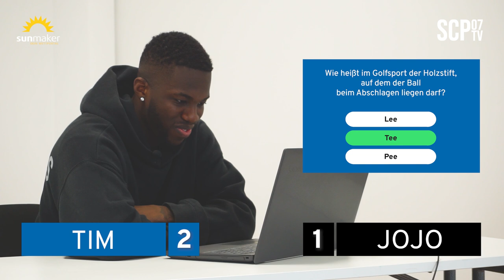PADER-DUELL | Dörfler vs. Hagenbrock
In der achten Ausgabe des Pader-Duells haben wir den Golf-Club Paderborner Land zu Gast. Unser Außenverteidiger Johannes "Jojo" Dörfler tritt gegen den Golfer Tim Hagenbrock an. Wer sichert sich den Punkt in der Gesamtwertung?